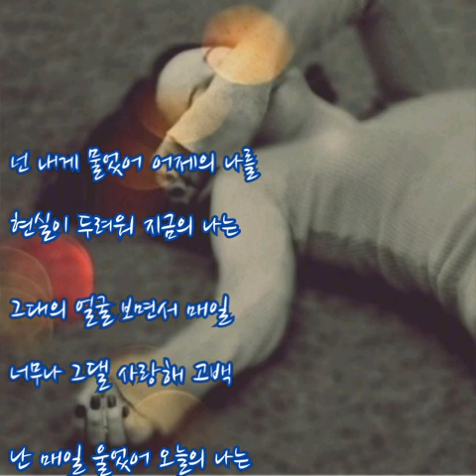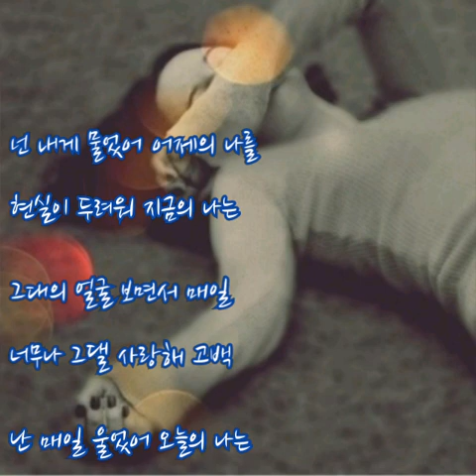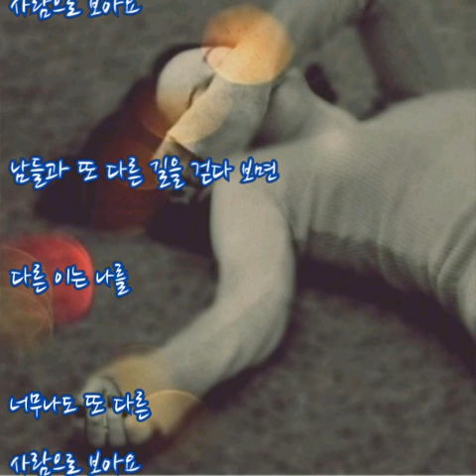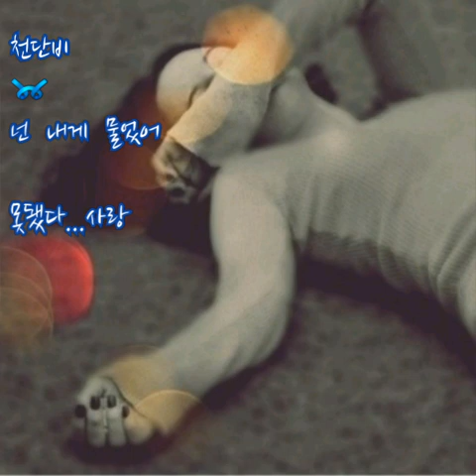천단비 ➿ 넌 내게 물었어 (가사)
천단비 ➿ 넌 내게 물었어

넌 내게 물었어 어제의 나를
현실이 두려워 지금의 나는

그대의 얼굴 보면서 매일
너무나 그댈 사랑해 고백

난 매일 울었어 오늘의 나는
그대의 사랑 보면서 외면

그대를 사랑하는데 힘든

외로운 심정에 길을 걷다 보면
다른 이는 나를 너무나도 나약한 사람으로 보아요

남들과 또 다른 길을 걷다 보면
다른 이는 나를 너무나도 또 다른 사람으로 보아요

지금